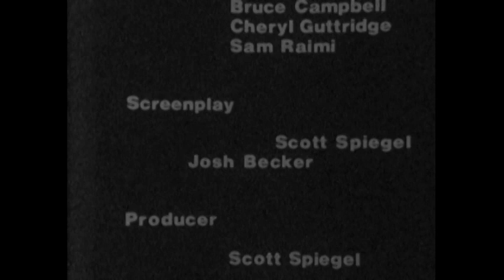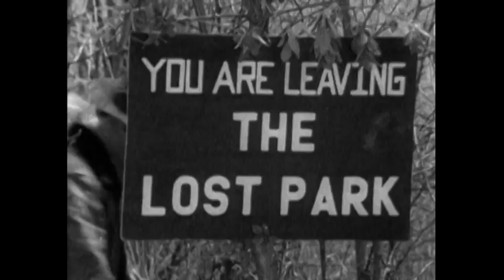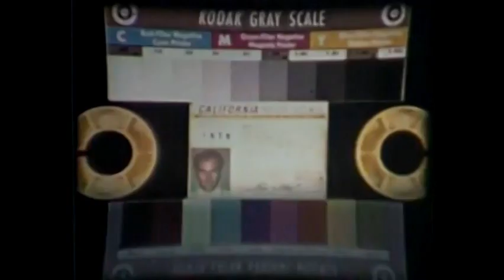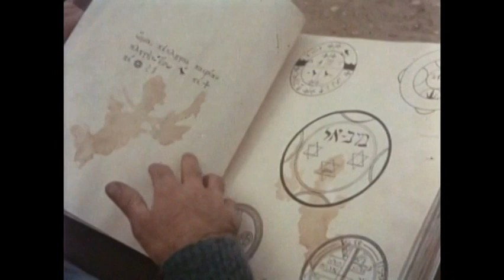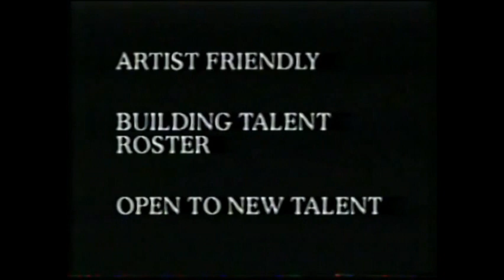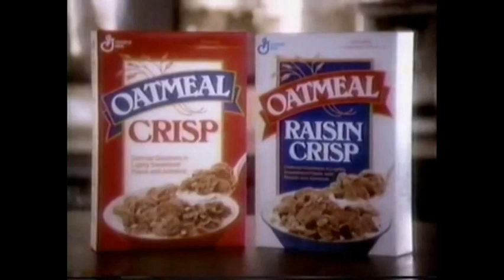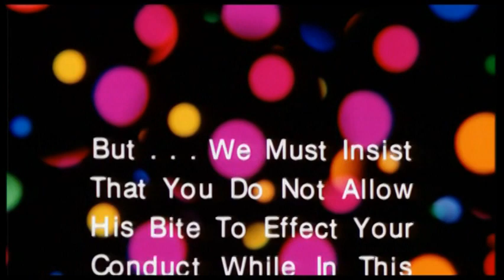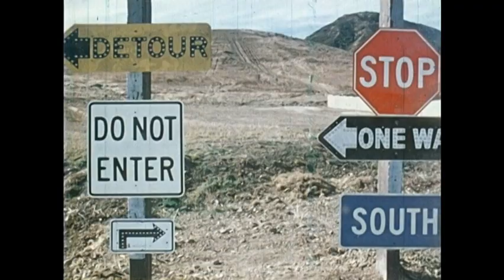30th Birthday Pre-Film Extravaganza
For my 30th birthday on September 21st 2014, my girlfriend organised a special screening of my favourite film, The Night Of The Hunter, at Roxy Bar & Screen, London.  We needed something to play while people were coming in before the film, so I quickly assembled 45 minutes of odd trailers, short films, adverts and other nonsense.  This is that collection of nonsense, for your delectation.

Featuring:
Gremlins cereal commercial
Eliminators (1986) trailer
Cleveland Smith: Bounty Hunter (1982, Josh Becker) starring Bruce Campbell and Sam Raimi
The Fog/Phantasm double bill TV spots
Lightning Swords Of Death (1972) trailer
Animato: Fashionation (Mike Jittlov, 1977)
Death Race 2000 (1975) trailer
Equinox (1970) trailer
Your Studio And You (Trey Parker & Matt Stone, 1995)
Maximum Overdrive (1986) trailer
Oatmeal commercial featuring Anthony Perkins
Eye Of The Tiger (1986) trailer
Shogun Assassin (1980) trailer
The Wizard Of Speed And Time (Mike Jittlov, 1979)
and more!